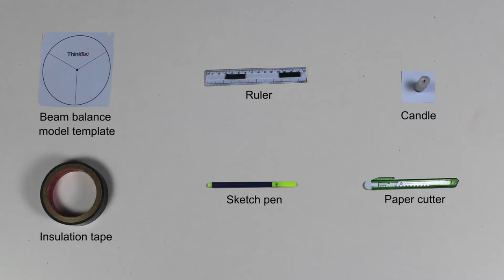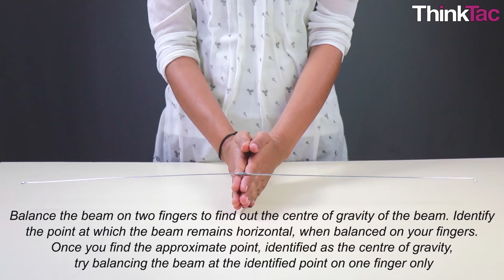Beam Balance Model | ThinkTac | DIY Science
. Mass is one of the fundamental units of measurement. The classic device to measure mass is a beam balance. In this TACtivity, you make your own beam balance - and using nuts (or other items) of known mass - calibrate any unknown masses, such as stones.